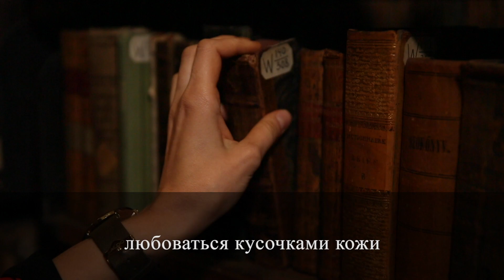Екатерина Аракчеева о работе реставратора в Российской государственной библиотеке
В цикле «Городская феерия. Закулисье» специалисты РГБ рассказывают о том, что легло в основу выставки «Городская феерия. Русский плакат конца XIX — начала XX века».

Реставратор отдела изоизданий РГБ Екатерина Аракчеева знакомит со своей профессией.

Подробнее о выставке «Городская феерия. Русский плакат конца XIX — начала XX века»

Плакаты на портале “НЭБ. Книжные памятники”